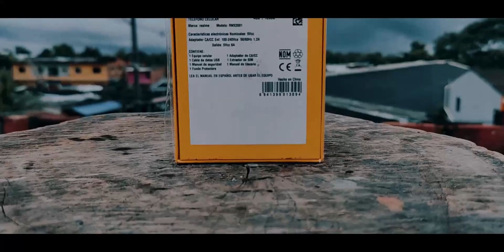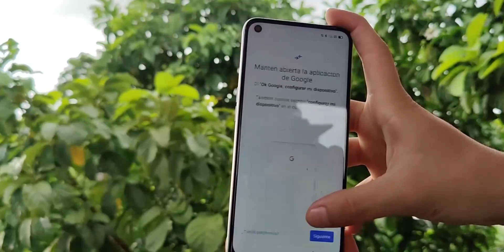COMPRE EL MEJOR CELULAR GAMA MEDIA CALIDAD-PRECIO DE 2020? (NO ES XIAOMI) REALME 6 ANÁLISIS